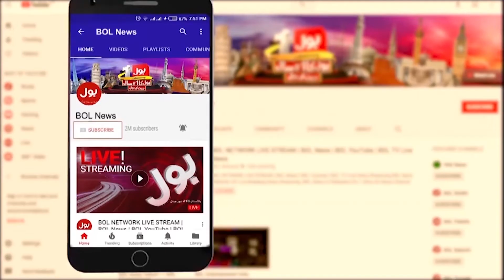Rana Sanaullah Threats To Imran Khan | Imported Govt Exposed | Breaking News